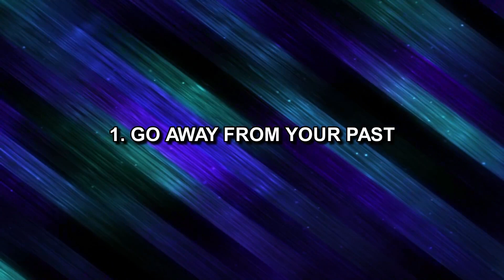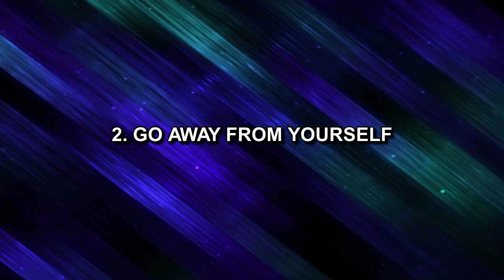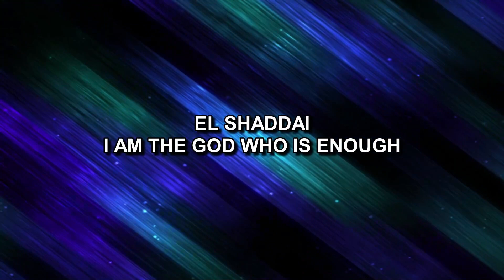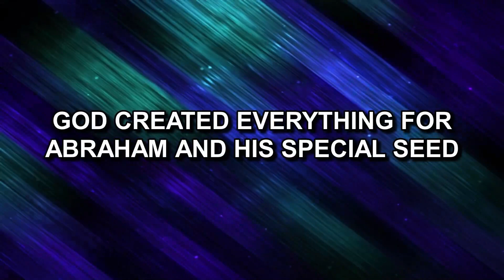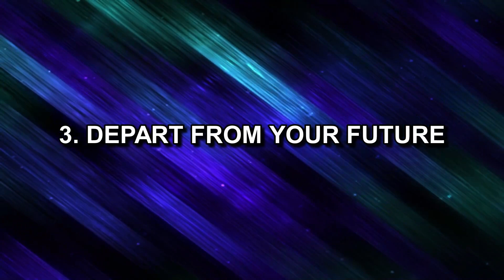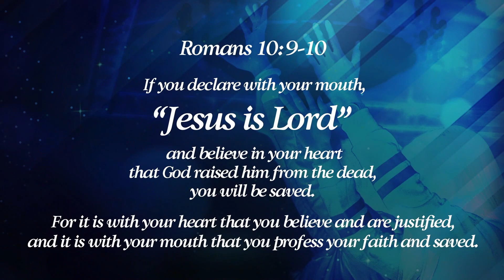THE LIFE THAT MAKES SENSE | BY DRRV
June 11, 2023 preaching.